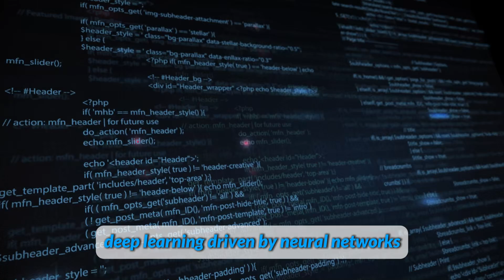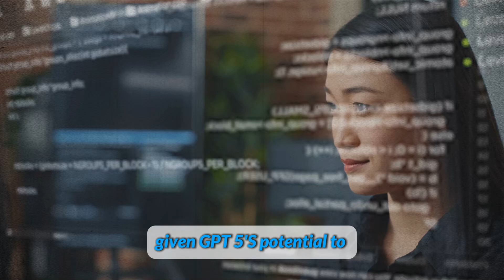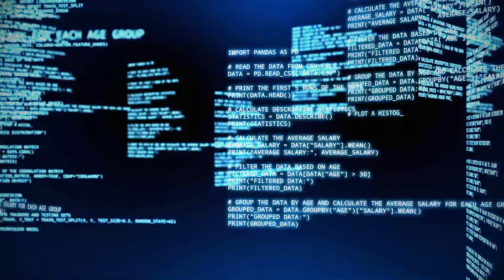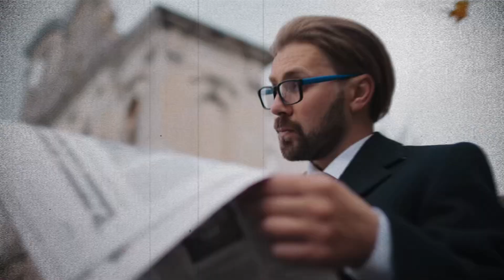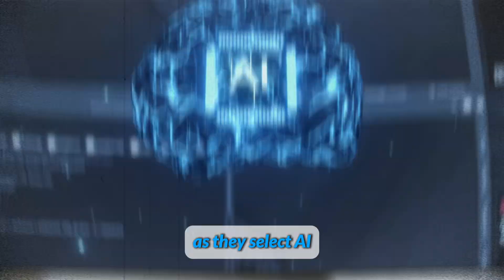GPT-5 Will Have Ph.D Level Intelligence! (GPT-5 LEAKED)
GPT-5 Will Have Ph.D Level Intelligence! (New GPT-5 Update)
GPT-5 is Coming...and It's WAY Smarter Than You Think

OpenAI BOMBSHELL Announcements: Sam Altman New statement On GPT-5 Is Surprising!
Microsoft BOMBSHELL Announcements: Sam Altman on GPT-5, Devin Joins Microsoft and Phi-3 (SUPERCUT)
GPT-5 is the JOB KILLER! Millions Set to Lose Everything!

GPT-5 Will Make GPT-4o Look Like a Toddler's Toy!
GPT-5 Soon... OpenAI Announces The Training of Their Next Terrifying AI Model!
GPT-5 New Updates & Release Date, Apple and Meta AI Partnership & More!
Here's How ChatGPT 5 Will Change the World Forever
Sam Altman New statement On GPT-5 Is Surprising!

AI
AIGRIDLOCK
AI GRIDLOCK
chatgpt 5
chatgpt 5 release date
chatgpt 5 features
chatgpt 5 hindi
chatgpt 5.0
chatgpt 5000 words
chat gpt 5 capabilities
chatgpt 5 free
chatgpt 5 news
chatgpt 5 download
 chatgpt 5 new version
chatgpt 5 body
chatgpt 5 video
chat gpt 5 robot